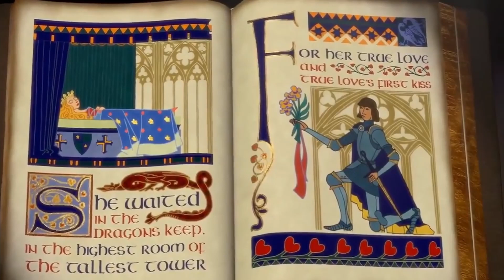Lightning McQueen (Shrek) Part 1 - Opening Credits ("All Star")